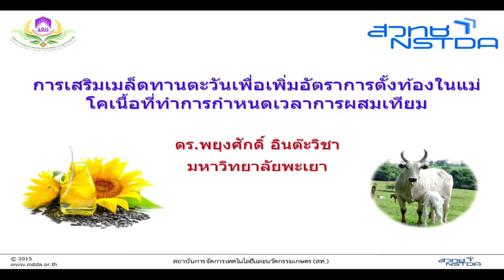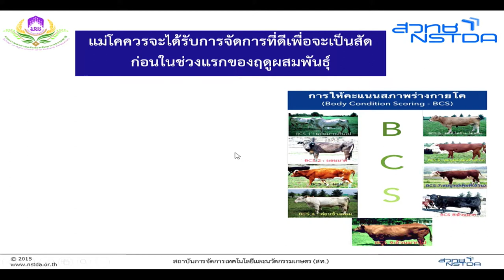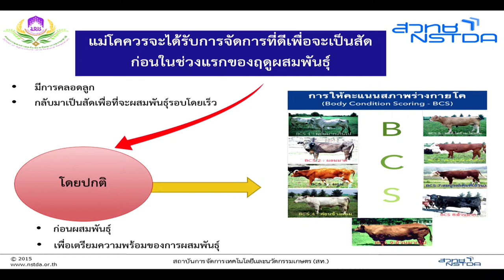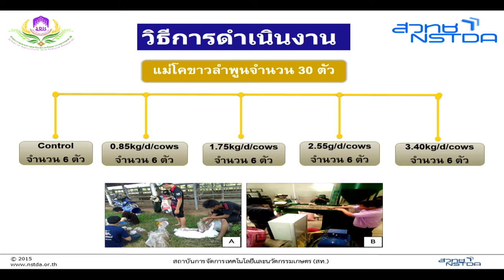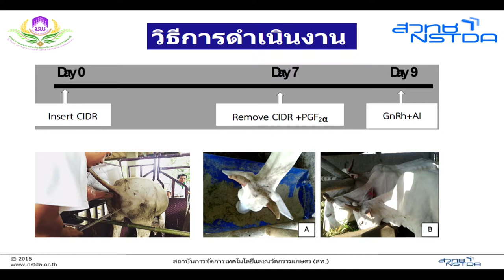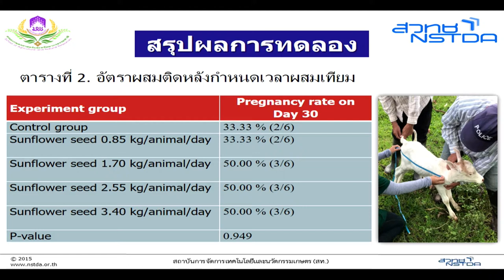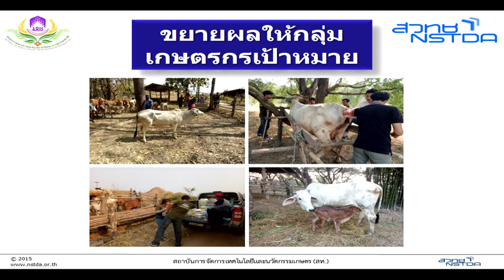การนำเสนอผลงานวิจัยในหัวข้อ "การเสริมเมล็ดทานตะวันเพื่อเพิ่มอัตราการตั้งท้องในแม่โคเนื้อฯ"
การนำเสนอผลงานวิจัยในหัวข้อ "การเสริมเมล็ดทานตะวันเพื่อเพิ่มอัตราการตั้งท้องในแม่โคเนื้อที่ทำการกำหนดเวลาการผสมเทียม" โดย ดร.พยุงศักดิ์ อินต๊ะวิชา มหาวิทยาลัยพะเยา ในงานประชุมประจำปี 2561 สวทช.ภาคเหนือ “นวัตกรรมเพื่อชุมชน สู่สังคมแห่งการแบ่งปันความรู้” วันที่ 9 กุมภาพันธ์ 2561 ณ ศูนย์ประชุมและแสดงสินค้านานาชาติเฉลิมพระเกียรติ 7 รอบ พระชนมพรรษา จังหวัดเชียงใหม่